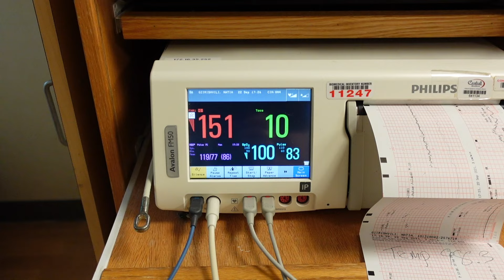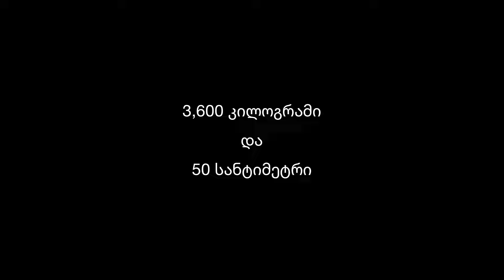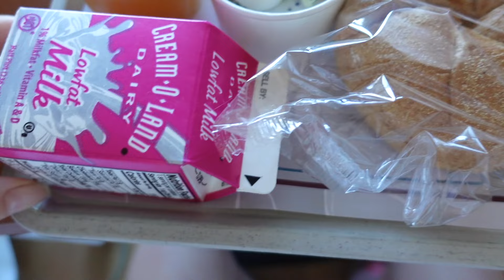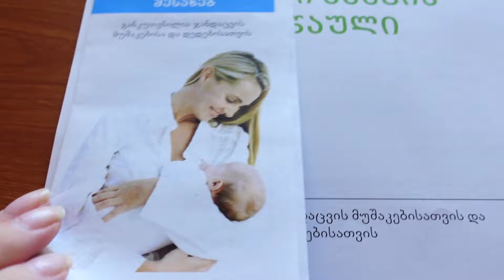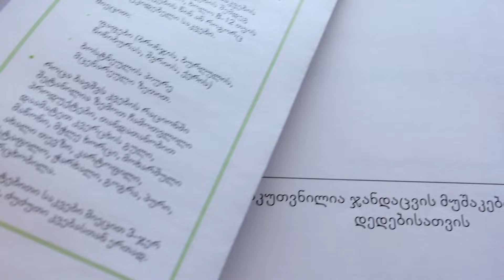მშობიარობის ვლოგი | Birth vlog | natia mua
ჩემი ინსტაგრამი